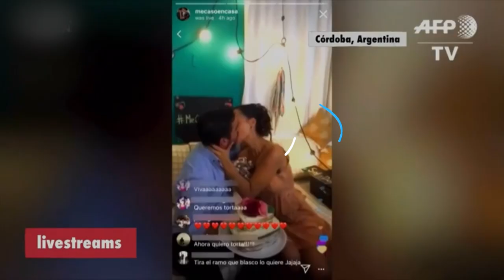lady gaga联手Global Citizen's举办One World: Together at Home在线直播演唱会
i资讯 COVID-19#lady gaga#Global Citizen's#One World: Together at Home

天后Lady Gaga获世界卫生组织邀请，与慈善基金组织Global Citizen 一同筹办《ONE WORLD: Together At Home》线上直播抗疫慈善演唱会，联手Coldplay主唱Chris Martin，Céline Dion、Jennifer Lopez、John Legend、陈奕迅、张学友等多位国际巨星一同开唱！